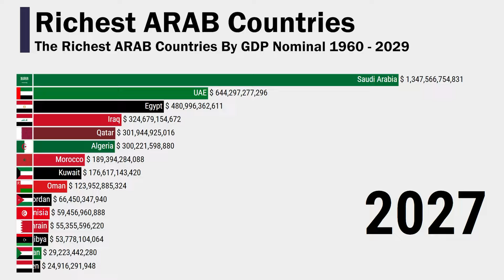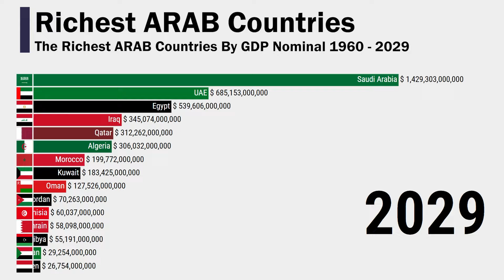The Richest ARAB Countries By GDP Nominal 1960-2029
This data visualization video shows The Richest ARAB Countries By GDP Nominal 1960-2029